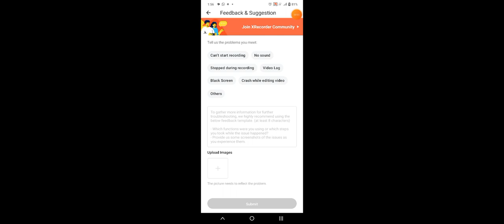1 May 2023